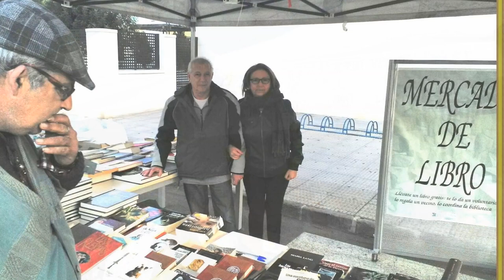'Desaparecer para aparecer', Biblioteca Pública Municipal Santa Mónica, San Javier (Murcia)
Premio especial al proyecto más innovador en materia de integración generacional mediante el fomento de la lectura en la Campaña María Moliner 2018.
La Campaña de Animación a la Lectura María Moliner es un concurso dirigido a los municipios de menos de 50.000 habitantes, a través de la cual se premian los mejores proyectos o actividades de dinamización lectora desarrolladas en sus bibliotecas, con el objetivo de fomentar la lectura entre todos los colectivos sociales, especialmente entre niños y jóvenes, que constituyen la base de los futuros lectores adultos. Se realiza gracias a la colaboración del Ministerio de Cultura y Deporte con la Federación Española de Municipios y Provincias y la Fundación Banco Santander.